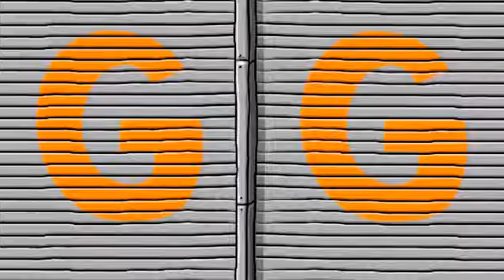Jigsaw puzzle good puzzle truck